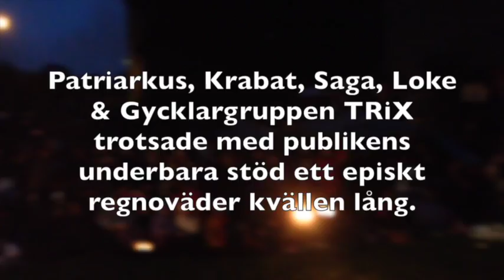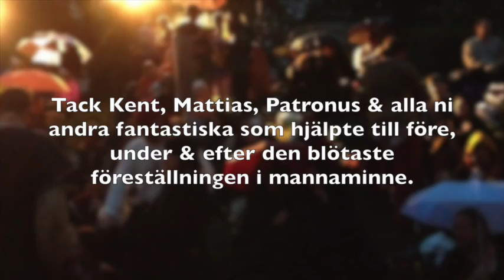Bakom kulisserna på Gycklargruppen TRiX eldföreställning i Nordergravar 2014